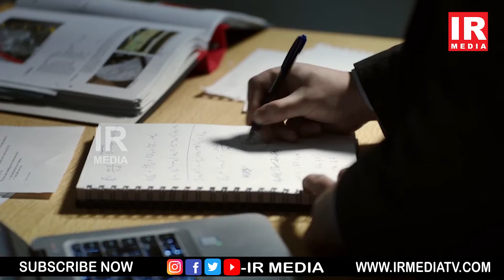గాల్లోకి ఎగిరిన 'ఆలిస్' || Electric Aviation || IR MEDIA NEWS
Today, our all-electric Alice aircraft electrified the skies and embarked on an unforgettable world’s first flight. See Alice make history in the video clip below. We’re honored to celebrate this groundbreaking leap towards a more

పర్యావరణ హిత ఇంధన వినియోగంపై ప్రపంచవ్యాప్తంగా చైతన్యం వస్తోంది. ప్రముఖ ఆటోమొబైల్ కంపెనీలు కాలుష్య రహిత విధానాల పట్ల ఆసక్తి కనబరుస్తున్నాయి. ఇందులో భాగంగానే విద్యుత్ ఆధారిత వాహనాలను రూపొందిస్తూ భవిష్యత్ లో స్వచ్ఛమైన వాతావరణానికి భరోసా ఇచ్చే ప్రయత్నం చేస్తున్నాయి.

కార్లు, బస్సులు, స్కూటర్లు... ఇలా విద్యుచ్ఛక్తితో రోడ్డుపై నడిచే వాహనాలే కాదు, గాల్లో దూసుకెళ్లే విమానాలు కూడా తయారవుతున్నాయి. ప్రపంచంలోనే మొట్టమొదటిసారిగా ఓ విమానం విద్యుత్ శక్తిని వినియోగించుకుని గాల్లోకి ఎగిరింది. ఈ విమానం పేరు 'ఆలిస్'.

ఇటీవలే ఇది విజయవంతంగా తొలి గగనవిహారం చేసింది. అమెరికాలోని గ్రాంట్ కౌంటీ ఇంటర్నేషనల్ ఎయిర్ పోర్టులో టెస్ట్ ఫ్లయిట్ చేపట్టారు. గాల్లో 3,500 అడుగుల ఎత్తులో 8 నిమిషాల పాటు గగనయానం చేసింది. ఇది పూర్తిగా కరెంటుతో నడిచే విమానం.

దీన్ని ఈ వియేషన్ ఎయిర్ క్రాఫ్ట్ అనే సంస్థ అభివృద్ధి చేసింది. ఇది గరిష్ఠంగా 260 నాట్ల వేగంతో ప్రయాణిస్తుంది. తేలికపాటి జెట్ విమానాలు, హైఎండ్ టర్బోప్రాప్ విమానాల ఖర్చుతో పోల్చితే 'ఆలిస్' ప్రయాణానికి అయ్యే ఖర్చు (ఒక గంటకు) ఎంతో తక్కువ అని ఈవియేషన్ ఎయిర్ క్రాఫ్ట్ సంస్థ చెబుతోంది.

ఇందులో 6 సీట్లతో ఎగ్జిక్యూటివ్ క్యాబిన్, 9 సీట్లతో కమ్యూటర్, ఈ-కార్గో పేరిట మూడు వేరియంట్లు ఉన్నాయి. 'ఆలిస్' అన్ని మోడళ్లలో ఇద్దరు పైలెట్లు ఉంటారు.

కాగా, ఇప్పటికే 'ఆలిస్' కోసం ఆర్డర్లు వేచిచూస్తున్నాయి. అమెరికాకు చెందిన కేప్ ఎయిర్, గ్లోబల్ క్రాసింగ్ ఎయిర్ లైన్స్ సంస్థలు పదుల సంఖ్యలో 'ఆలిస్' విమానాల కోసం ఆర్డర్లు బుక్ చేశాయి. అంతేకాదు, ప్రఖ్యాత కార్గో సంస్థ డీహెచ్ఎల్ కూడా తమ సరకు రవాణా కోసం 12 ఆలిస్ ఈ-కార్గో మోడల్ విమానాల కోసం ఆర్డర్ చేసింది.